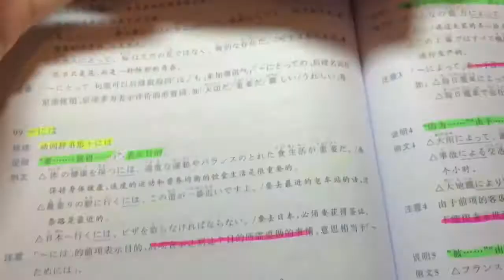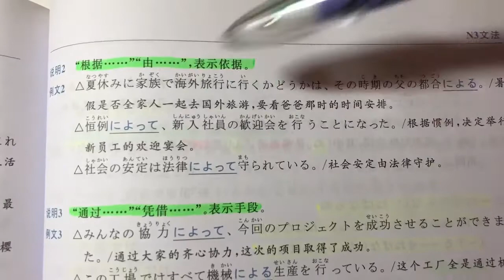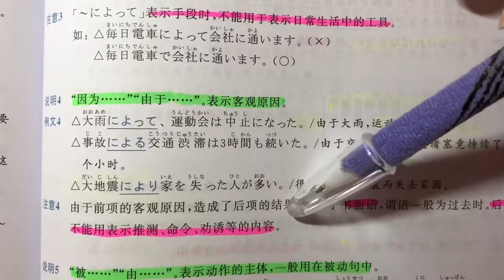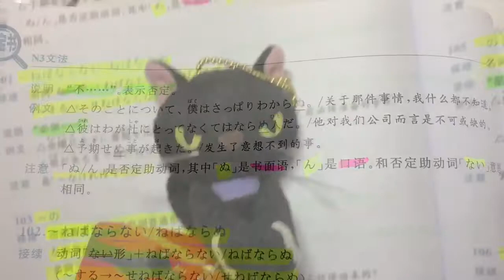日文自學 | JLPT N3 | 日本語能力試驗 文法 | Day 47［黑貓響子］